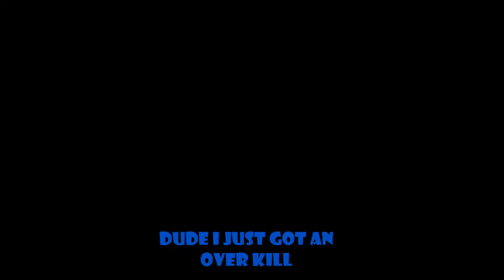Halo 2 Custom Games Funny Moments - Splatter Monkey, Surprise And Explosions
Hey guys! what is up I'm back from summer vacation and here's some more heavily requested halo custom games.